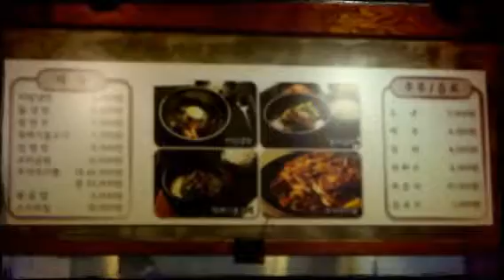성남 백현동 카페거리 맛집 THE부자꼬리 (Created